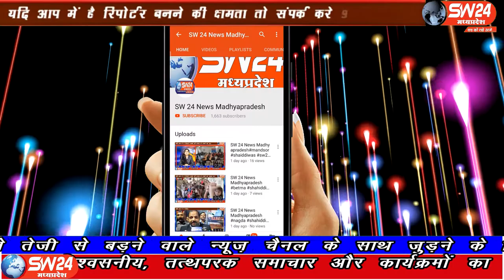SW 24 News Madhyapradesh barudh25.10.2020 खरगोनजिलेकेबरूड़में9दिनों तकचलनेवालेइसनवरात्रि पर्व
खरगोन जिले के बरूड़ में 9 दिनों तक चलने वाले इस नवरात्रि पर्व के अंतिम दिन स्थानीय दुर्गा माता मंदिर और भवानी माता मंदिर मैं रात्रि भर हवन पूजन इत्यादि कार्यक्रम हुए